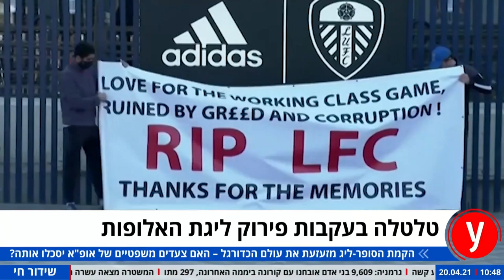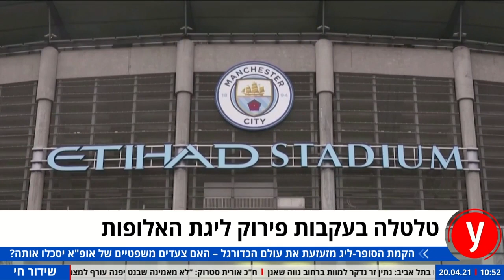דיווח: "המצטרפות לסופר ליג ישחקו בחצי גמר ליגת האלופות"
לאחר האיומים ביומיים האחרונים, גורמים באופ"א מסרו ל-ESPN שריאל, צ'לסי וסיטי ימשיכו בצ'מפיונס כרגיל. גם מנכ"ל פיפ"א אינפנטינו סיפק התייחסות נרפית: "נוכל רק לגנות". פלורנטינו פרס: "המטרה - להציל את הכדורגל". באנגליה שרים הצהירו: "נעשה הכל כדי למנוע את הקמת המפעל". רעידת האדמה שמטלטלת את הכדורגל העולמי: כל העדכונים